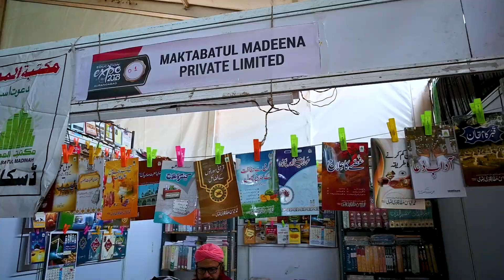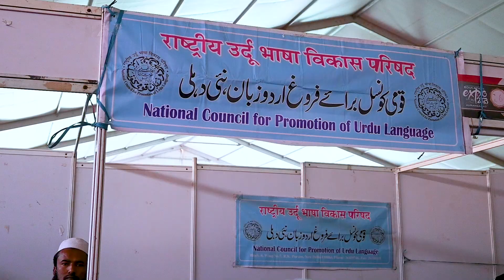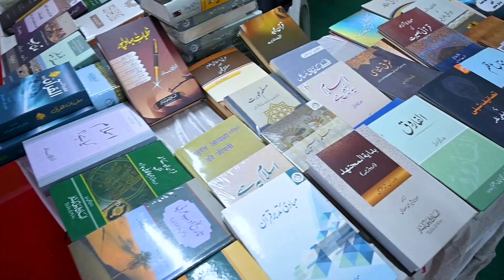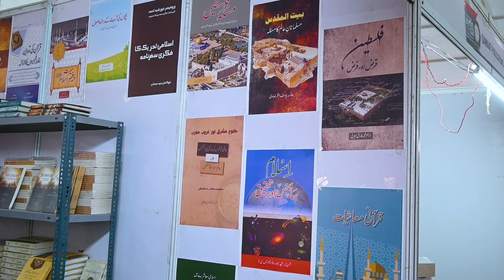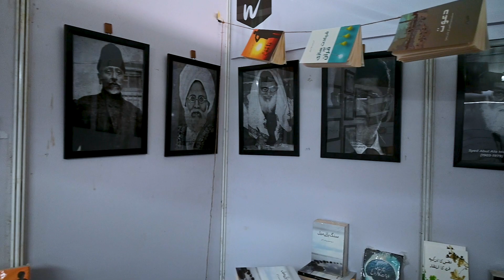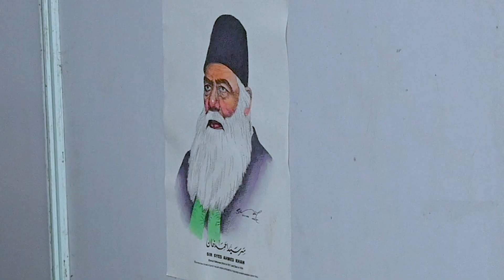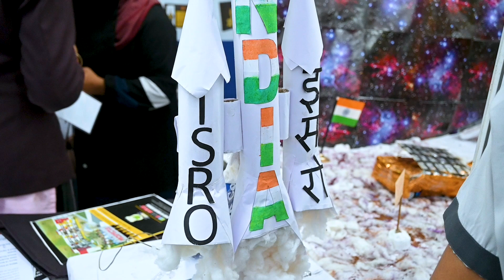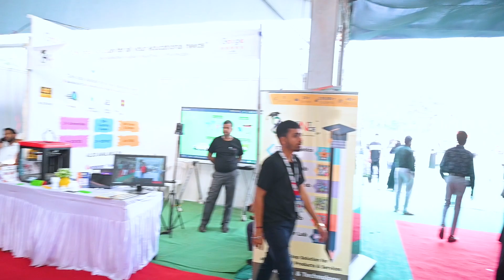Aurangabad Education Expo 2023 - Part 1 | Urdu Book Fair Ft. Adv Faiz Syed 📚🌐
Welcome to the Aurangabad Education Expo 2023 – the ultimate educational extravaganza! 🎓✨ Join us on a virtual tour through the immersive 7-day event, where knowledge meets inspiration. Explore the diverse exhibits, participate in engaging workshops, and unlock the latest trends in education. From insightful seminars to the enriching National Urdu Book Fair, discover it all at AEE-2023. 📖🌐

Event Highlights:

7 Days Education Expo: Immerse yourself in a world of knowledge and innovation.
21 Workshops & Seminars: Connect, learn, and shape your path to success.
National Urdu Book Fair: Dive into the richness of Urdu literature and storytelling.

Event Details:
📅 Date: 15th to 21st December 2023
📍 Venue: Aamkhas Maidan, Aurangabad

What to Expect:

Engaging Exhibits: Explore educational products and solutions.
Insightful Workshops: Enhance teaching methodologies and learning outcomes.
Thought-Provoking Seminars: Stay updated on education trends.
Networking Opportunities: Connect with industry professionals.
National Urdu Book Fair: Immerse in a treasure trove of Urdu literature.

Join us on this educational journey at AEE-2023, where limitless possibilities await! 🌐🎉

Credits:
Anchor/Host: Ausaf Khan
Video By: Kashif Ayaz